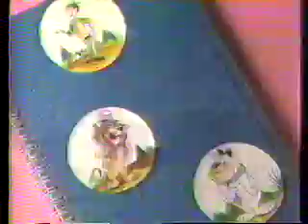Comercial Mickey & Donald - Heladino Oso Yogui 80's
El Helado de las ricas sorpresas!